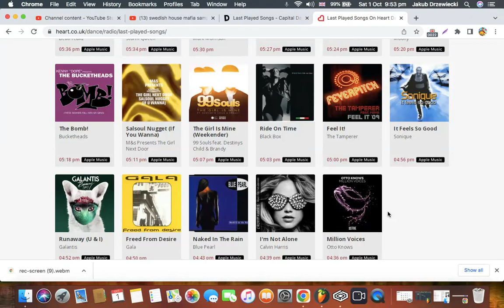Time Radio - Fragment emisji (01.10.2022), night - Part 3